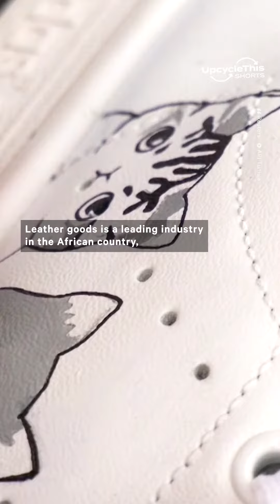Tunisian Startup Redesigns Old Shoes to Tackle Waste Problem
This Tunisian startup is giving old shoes new life in a win-win for the consumer and the environment 👟♻️